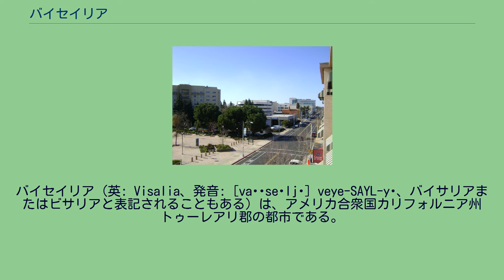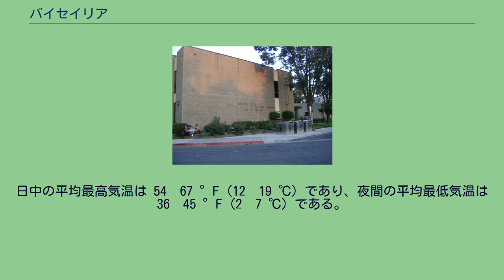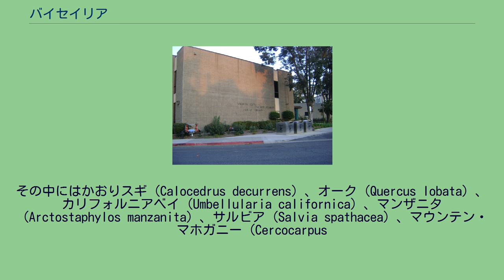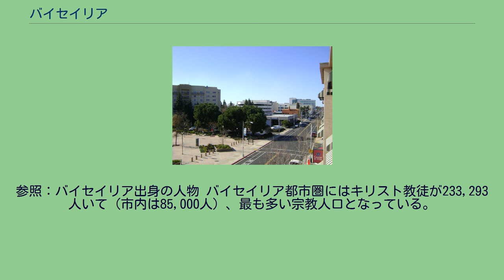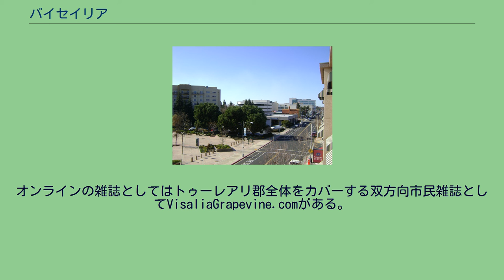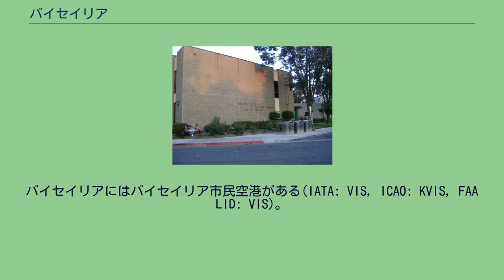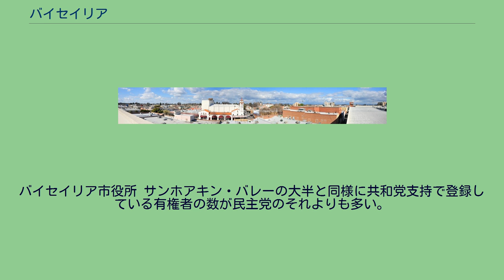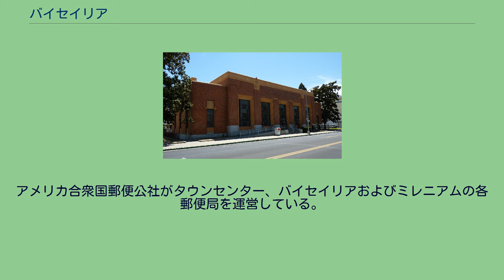バイセイリア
バイセイリア（英: Visalia、発音: [vaɪˈseɪljə] veye-SAYL-yə、バイサリアまたはビサリアと表記されることもある）は、アメリカ合衆国カリフォルニア州トゥーレアリ郡の都市である。
カリフォルニア州の中部で農業の中心であるサンホアキン・バレーにあり、サンフランシスコからは南東に230マイル (370 km)、ロサンゼルスからは北に190マイル (310 km) の位置にある。
2010年国勢調査では人口122,442人であり、2000年からは36％増加した。
カリフォルニア州では44番目、全米では201番目になっている。
市域総面積は28.6平方マイル (74.1 km2)である。
2007年で州内では3番目に成長速度が速く、全米では19番目となった。
「セコイアへの入り口」と呼ばれることが多く、また「バレーの戴冠用宝玉」という渾名もある。
バイセイリアは1852年に設立され、ストックトンとロサンゼルスの間では最古の恒久的内陸開拓地となった。
トゥーレアリ郡の郡庁所在地であり、郡内では人口最多、国内でも最大級に生産的な単一農業地域と言われるセコイア・バレーの経済中心である。
国内でも標高が高い方であるシエラネバダ山脈までは数マイルの距離にあり、最高峰のホイットニー山はトゥーレアリ郡とインヨー郡の中にある。
地球上で最大の生物であるジャイアント・セコイアの木が育つセコイア国立公園に最も近い都市である。
このために「バレーがジャイアンツに会う所」とも呼ばれている。
バイセイリアの地域に最初に入ったのは数千年前のヨクート族とモノ族インディアンだった。
ヨーロッパ人が最初にこの地を訪れたのが何時かは不明だが、最初に文書で記録を残したのは1722年のスペイン軍人で探検家のペドロ・ファヘスだった。
1850年にカリフォルニアがアメリカ合衆国の州に昇格したとき、トゥーレアリ郡は存在しなかった。
現在のトゥーレアリ郡となっている地域はより大きなマリポサ郡の一部だった。
1852年、何人かの開拓者がこの地域に入り、ここをフォー・クリークスと呼んだ。
この地域にはシエラネバダ山脈から多くのクリークや川が流れ出していたことからこの名前が付けられた。
その水が広い範囲の湿地を作り、壮大なオークの森が作られていた。
開拓者の中の熱心な集団が州議会に郡創設を請願し、1852年7月10日にトゥーレアリ郡が生まれた。
開拓者達が建設した砦の最初期の住人はナサニエル・バイズだった。
バイズは新しい開拓地を測量する責任があった。
1852年11月に「この町には60ないし80人の住人がおり、そのうち30人は就学年齢の子供である。町はカウェア川の小区画にあり、トゥーレアリ郡の庁舎所在になるべく運命付けられていた」と記した。
1853年、その予言が現実になり、バイセイリアはその時以降郡庁所在地であり続けている。
バイセイリアはバイセイリアはナサニエル・バイズの先祖の故郷であるケンタッキー州バイセイリアの名前に因んで名付けられた。
バイセイリアの初期の成長はカーン川沿いのゴールドラッシュが一部貢献した。
金に対する熱に浮かされた渡りの採鉱者がバイセイリアを通って進み、その誘惑が実現されないことが分かったときに、バイセイリアに戻って住み着き、家族を育てた。
1859年、セントルイスからサンフランシスコを結んだジョン・バターフィールドの山岳駅馬車道の通過点となった。
その跡を示す銘板が東メインストリート116に立てられている。
初期住民の中にはバターフィールド駅馬車道を通る旅人を餌食にする悪名高く扱いにくい人々がいた。
駅馬車の停車場となった中心街周辺に酒場やホテルが出現し、商売はいくらか危険性を伴ったとしても活発だった。
その次に記憶すべき出来事は1860年にテレグラフ（電報）が通じたことだった。
バイセイリアの住人はアメリカ東海岸で起こっている出来事に関する情報を時をおかず手に入れることができ、それが南北戦争に発展することになった。
この南北戦争中、バイセイリアの多くの住人は北部と南部どちらに付いたものか判断できず、単純にメインストリートで自分達の縮小版内乱を戦った。
誰も戦争の帰結が分からなかったが、明らかに参加者達の満足のいくように結果が出た後で、生活は常態に戻った。
しかし連邦政府はそれほど容易に納得せず、分離行動に関する心配に対応して南部寄りの新聞であるイクォールライツ・イクスポジッター紙を発禁にし、守備隊を結成させた...